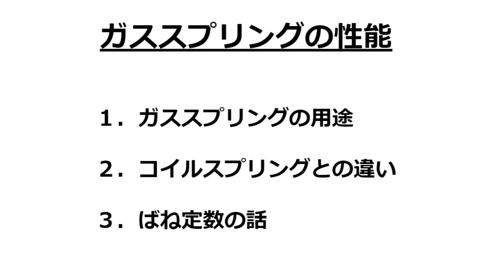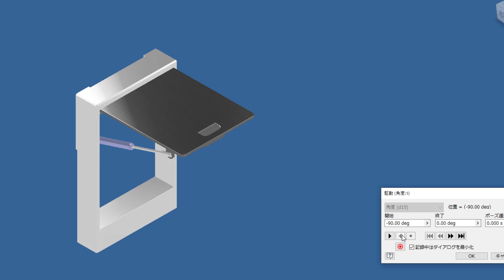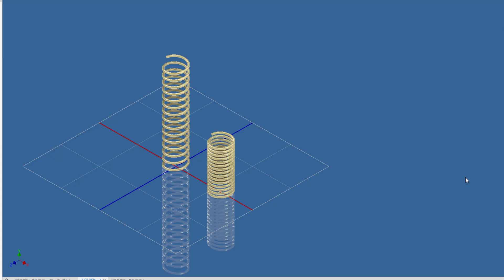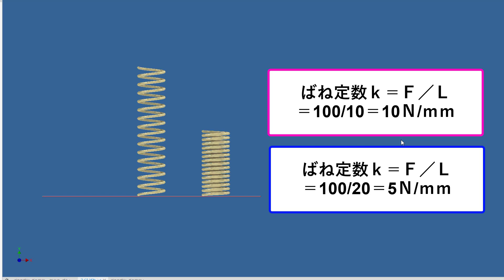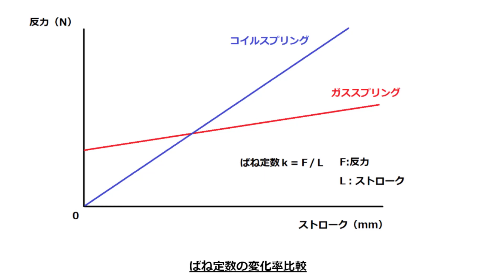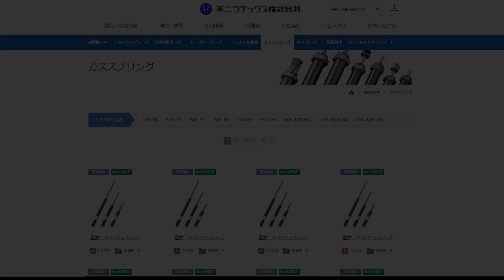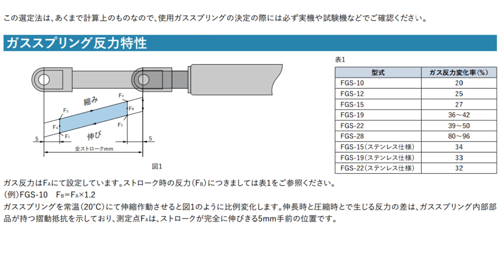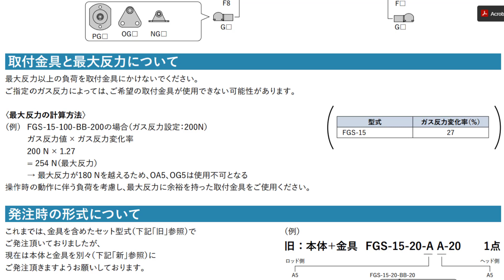機械設計技術 機械要素編 ガススプリングの機能 Function of gas spring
ガススプリングの機能とコイルスプリングとの違い、ばね定数の考え方とガススプリングの構造と使い方を解説しました。I explained the function of the gas spring and the difference between the coil spring, the concept of the spring constant, and the structure and usage of the gas spring.

・この動画は現役の機械設計エンジニアが作成しています